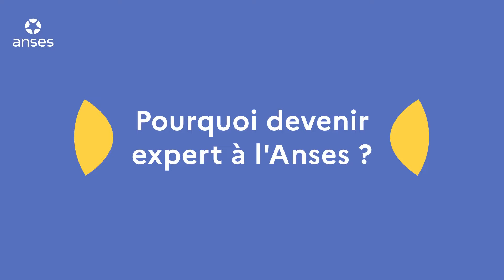Appel à candidatures : devenez experts pour l'Anses !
📢 Appel à candidature pour renouveler nos collectifs d’experts en santé environnement et santé travail !
Pourquoi postuler ?
- Vous contribuerez à produire des avis scientifiques indépendants sur des sujets à forts enjeux de santé publique
- Vous participerez à des échanges enrichissants, constructifs, dans le respect de l’indépendance et du contradictoire
- Vous partagerez vos connaissances avec des scientifiques venant d’horizons divers et avec des compétences variées
Alors, prêt à postuler ? Vous avez jusqu’au 15 mars 2024